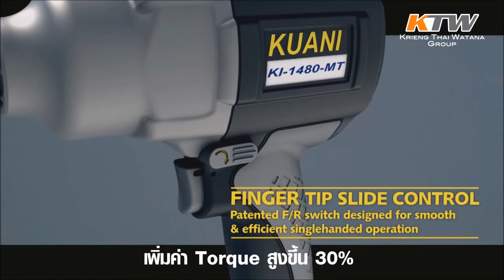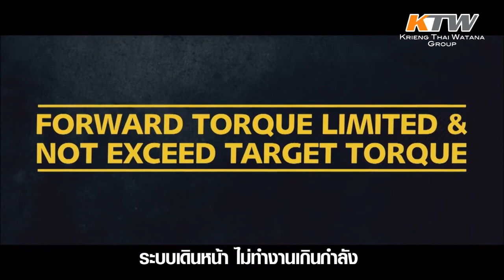KUANI บล็อกลมกระแทก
KUANI : คูอานี่ ได้รับการจดจำในฐานะผู้นำทางด้านการออกแบบ การผลิต และการจัดจำหน่ายเครื่องมือลมคุณภาพเยี่ยมในประเทศไต้หวันสืบเนื่องจากการเป็นต้นแบบการผลิตของสินค้าประเภทบล็อกลม คูอานี่ยังได้ขยายสายการผลิตเพิ่มออกไปอีกกว่า 10 ประเภท โดยใช้เวลากว่า 30 ปี ในการพัฒนา ซึ่งปัจจุบันมีสายสินค้าที่ประกอบไปด้วยบล็อกลม ด้ามฟรี ไขควงลม สว่านลม เครื่องขัดกระดาษทรายลม เครื่องเจียลม และอื่นๆ

คูอานี่มีความพร้อมที่จะตอบสนองความต้องการของลูกค้าเสมอด้วยหลักความคิดนี้ ทำให้เราไม่หยุดยั้งในการพัฒนาคุณภาพของสินค้า โดยมีการวิจัยและพัฒนาสินค้าอย่างต่อเนื่อง และรวมทั้งยังครอบคลุมไปถึงความใส่ใจต่อสุขภาพ ความปลอดภัย และสิ่งแวดล้อมคูอานี่มีความมุ่งมั่นที่จะพัฒนาไปข้างหน้าอย่างต่อเนื่อง และรักษาตำแหน่งความเป็นผู้นำตลาดเครื่องมือลมคุณภาพเยี่ยมต่อไป